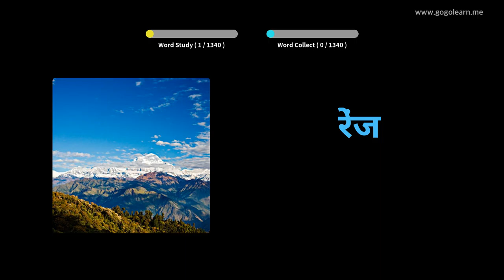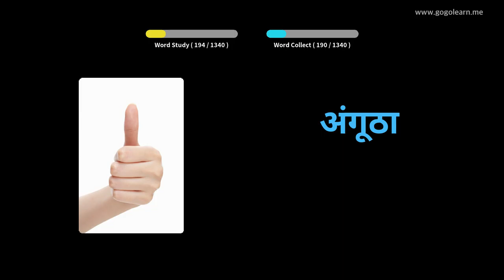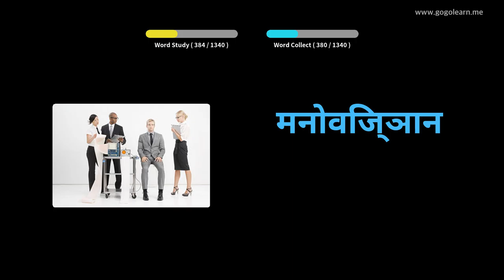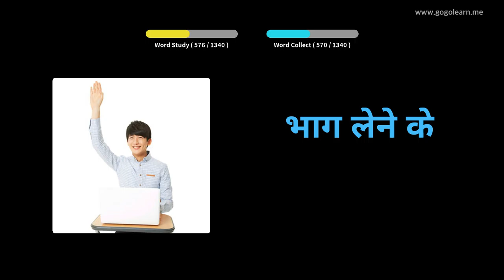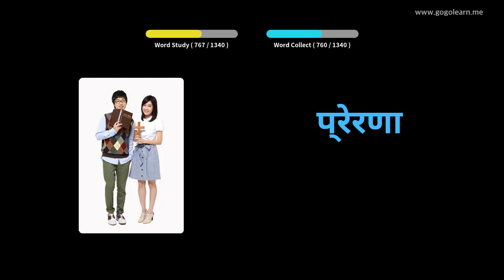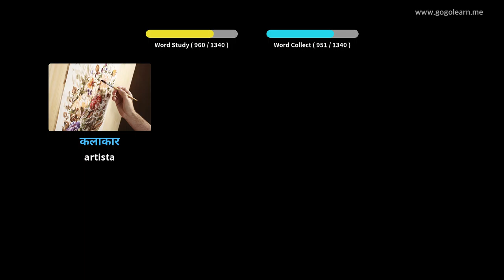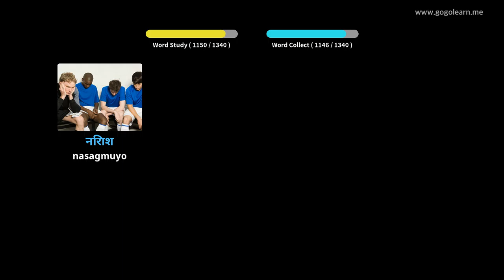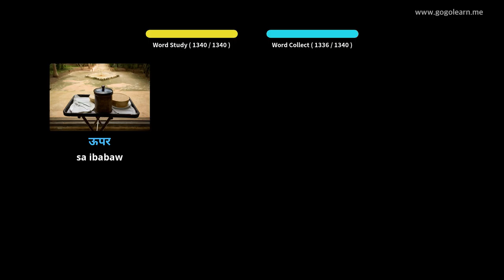Hibal-i uban ang Hindi nga mga Larawan | Bokabularyo sa Hindi sukaranan | Golearn